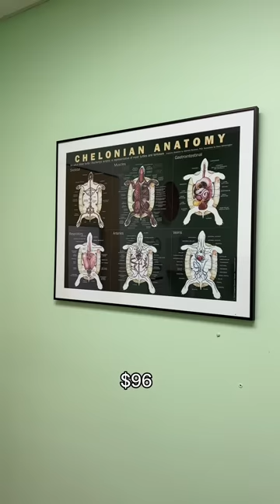The true price of an exotic vet visit